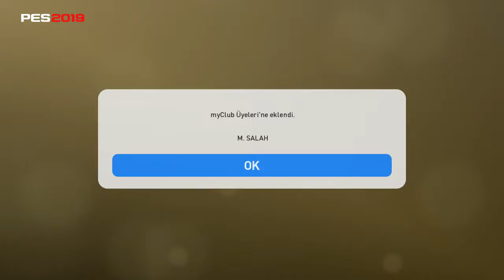Pes2019 Players Of The Week December 13 2018 Top Açılımı#2